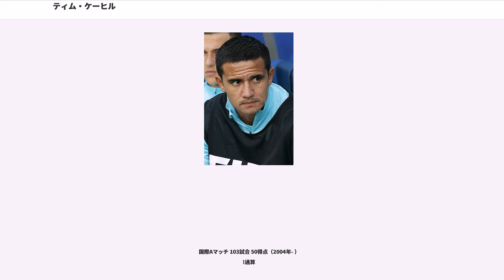ティム・ケーヒル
ティモシー・フィリガ・"ティム"・ケーヒル（、1979年12月6日 - ）は、オーストラリア・ニューサウスウェールズ州シドニー出身のサッカー選手。インディアン・スーパーリーグ、ジャムシェードプルFC所属。元オーストラリア代表。ポジションはミッドフィールダー、フォワード。「カーヒル」「ケイヒル」と表記されることもある。

オーストラリア代表ではワールドカップ4大会とアジアカップ3大会に出場。同国代表の通算得点記録の保持者である。

アイルランド系イングランド人の父とサモア人の母の間に生まれる。1997年にシドニー・ユナイテッドからイングランドのミルウォールFCに移籍。エースとして活躍し、2003-04年シーズンにはミルウォールをFAカップ決勝にまで押し上げる原動力となった。ミルウォールには7シーズン在籍し241試合に出場して58ゴールを記録。

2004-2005シーズン開幕前にエヴァートンFCに移籍。移籍金は150万ポンド。エヴァートンでの1シーズン目は主にセカンドトップとして起用され、チーム最多の13得点を上げる。この年、エヴァートンは4位でリーグを終え、チャンピオンズリーグ出場権を獲得。以降、2006年11月および2007年3月に大きな怪我に見舞われて長期の戦線離脱を経験するも、8シーズンに渡りエヴァートンの攻撃の要として活躍。リーグ戦226試合出場で56ゴールを決めた。通算では271試合66ゴールを記録する活躍をした。

2012年7月、メジャーリーグサッカーのニューヨーク・レッドブルズヘ移籍した。2013年にはMLSベストイレブンに選出された。

2015年2月2日、ニューヨーク・レッドブルズとの契約を解除し、翌日に上海緑地に加入した。リーグ戦では28試合出場11ゴールを記録。

2016年2月22日、中国・スーパーリーグの杭州緑城に完全移籍した。リーグ戦では17試合に出場し、4ゴールを挙げていたが、同年7月にわずか半年で契約解除し退団した。

契約期間は2019年までの3年契約となっている。オーストラリアのクラブでプレーするのは、ユース時代の1997年以来、約19年ぶりということになった。理想的な場所だよ。僕はクラブと、オーストラリアサッカーの発展の両方のためにできる限り貢献したい」とコメントした。2017年12月6日、出場機会を求め、契約解除し退団した。

2018年1月29日、ミルウォールFCに移籍した。

母がサモア人であったことから14歳の時にU-20サモア代表としてOFC U-20選手権に出場。日韓ワールドカップの際にはミック・マッカーシー監督からアイルランド代表入りを薦められたが、当時のレギュレーションにより断念した。

2004年3月30日の南アフリカとの親善試合でオーストラリア代表デビュー。同年5月31日のタヒチ戦で代表初得点を含む2得点を挙げた。

2006年ドイツW杯オセアニア予選ではMFながらも得点王となった。2006年のドイツワールドカップのグループステージでは、グループリーグ初戦の日本戦後半（53分）から途中出場し、84分に同点ゴール、89分に逆転ゴールを決めた。2009年6月17日に開催された南アフリカW杯アジア最終予選の日本戦でも2ゴールを決めている。

南アフリカワールドカップでは初戦のドイツ戦でバスティアン・シュヴァインシュタイガーを後ろから倒し一発退場（試合は4-0でドイツの勝利）。出場停止明けのグループリーグ第3戦のセルビア戦では先制点を挙げ勝利に貢献したが、オーストラリアはグループリーグ敗退となった。

2011年アジア杯では決勝で日本に敗れ準優勝、自身は1ゴールに留まった。

ブラジルワールドカップでは6月18日グループB第2節のオランダ戦で大会のベストゴールともいえるような素晴らしいダイレクトボレーを左足で決めた。
試合は2-3でオランダの勝利。この試合でイエロ...